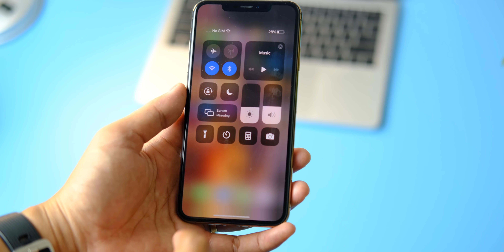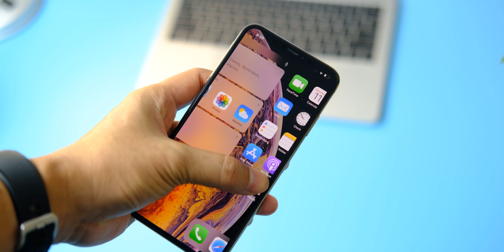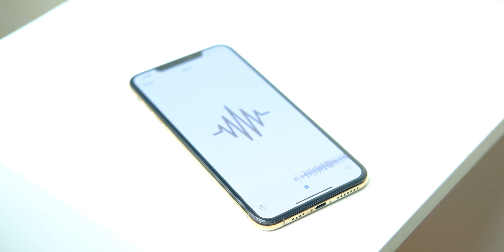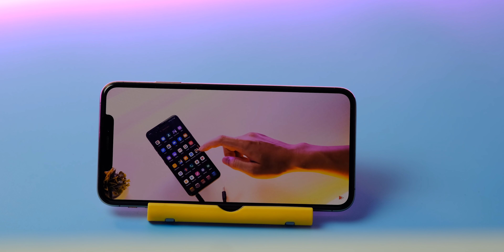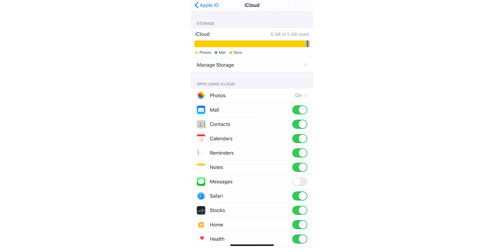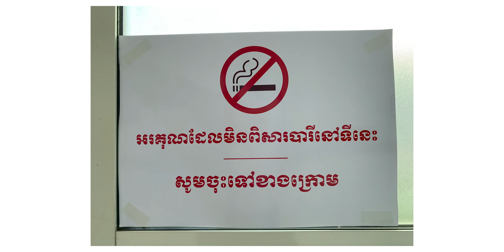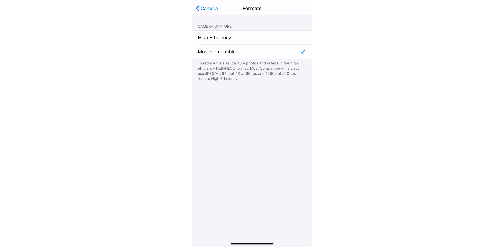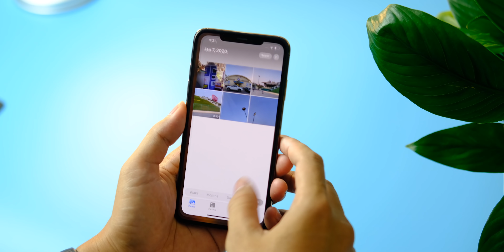iPhone XS MAX មើលឡើងវិញ​ ក្នុងឆ្នាំ​ ២០២០ 4K video | Tech Plus Kh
This is a revisit video on iPhone XS Max in 2020 in Cambodia, The price is about 550 USD with 64GB storage. This phone has amazing hardware and fast software that you still can consider right now.